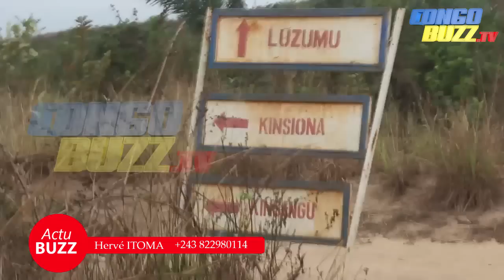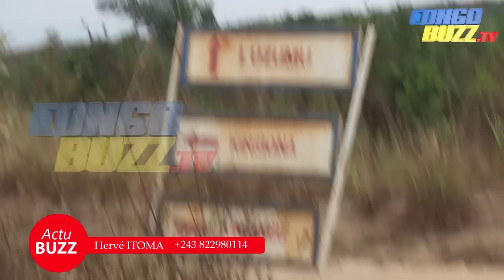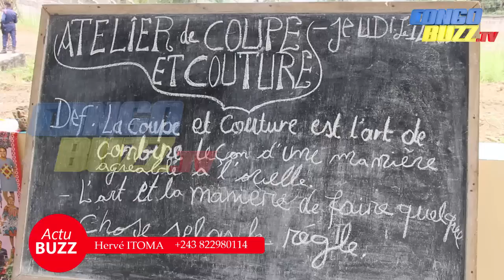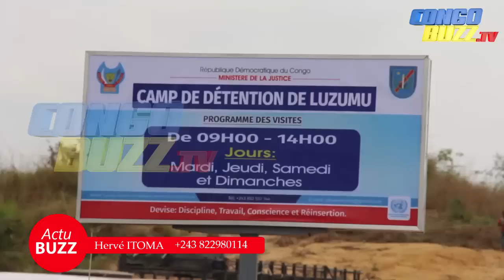FATSHI BOOSTE L'ETAT DE DROIT : ROSE MUTOMBO LAVE L'IMAGE DE L'ADMINISTRATION DE LA JUSTICE